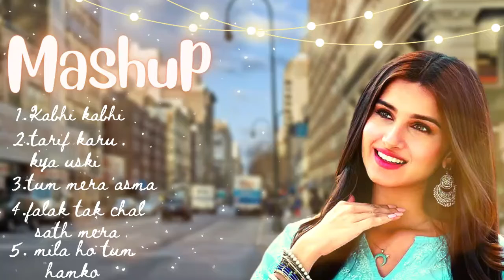Latest bollywood songs mashup | Songs in hindi latest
new bollywood songs dj remix,
new bollywood songs dance 2022